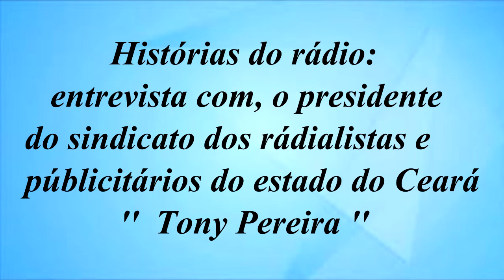Histórias do Rádio 100 Pajeú e Tony pereira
entrevista com o presidente do sindicato dos rádialistas e públicitários do estado do Ceará, Tony Pereira, participações de Bruna Richelly e José Carlos Araújo.